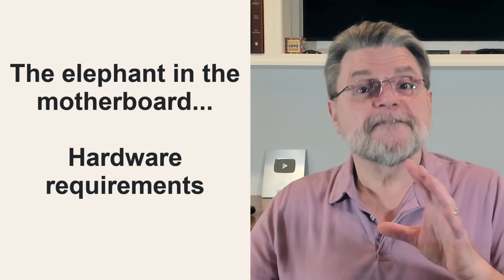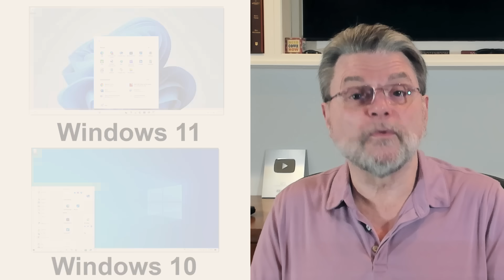Windows 11 vs Windows 10: The Real Differences That Matter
❓ As we close in to decision time at the end of Windows 10 support, it's worth asking the question: what's the difference, anyway?

❓ Windows 10 versus Windows 11
Windows 11 is a significant update to Windows 10, featuring stricter hardware requirements and visual changes like a centered Start menu. While maintaining familiar functionality, it removes some features (like Cortana) while adding others (like Widgets). The biggest practical difference: Windows 10 support ends in 2025, while Windows 11 continues.

Chapters
0:00 The Difference Between Windows 10 and Windows 11
0:40 Hardware requirements
2:40 Look and feel
3:25 Other visible changes and removals
5:45 Under the hood
7:00 Not really Windows 11